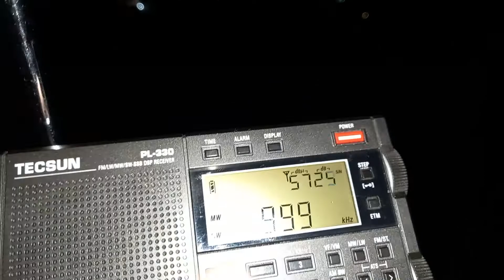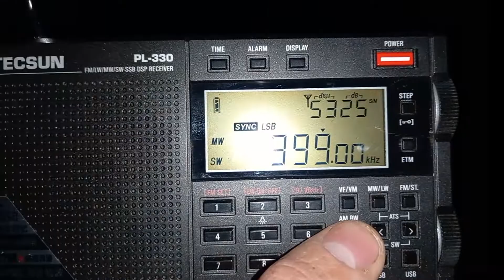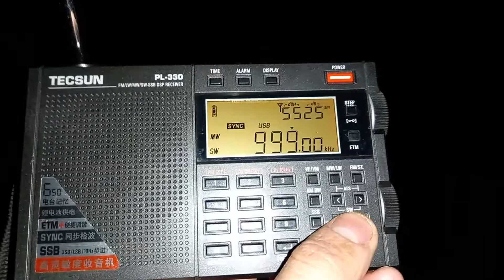999 kHz Radio Rossii